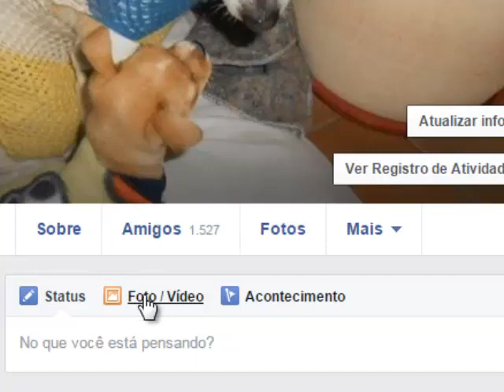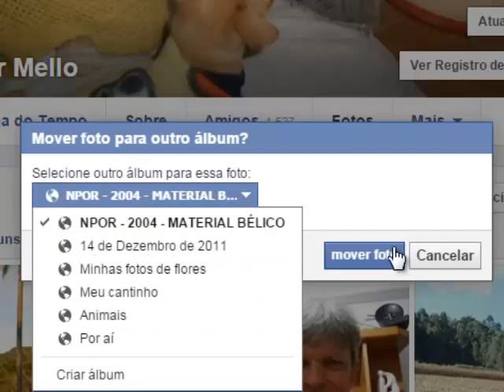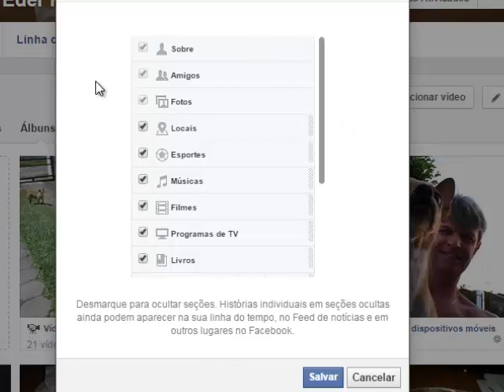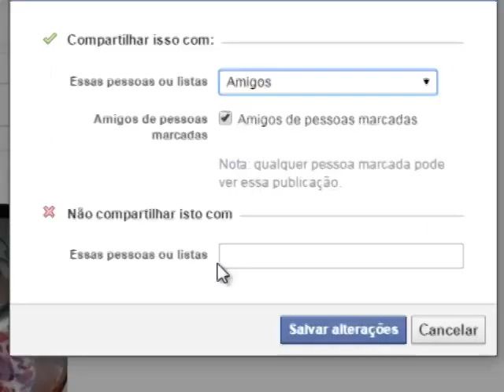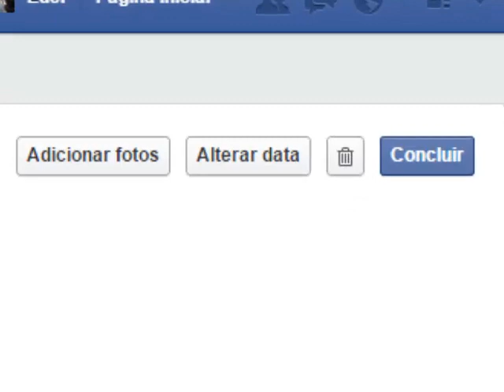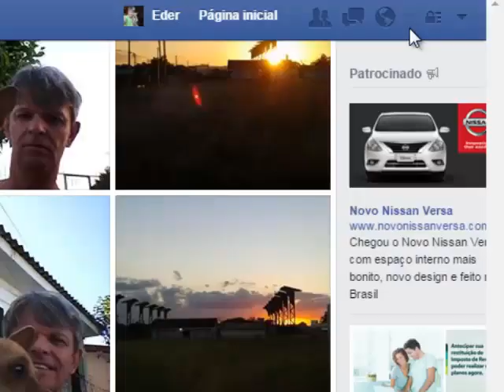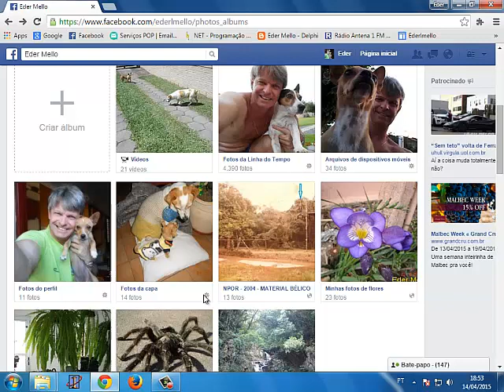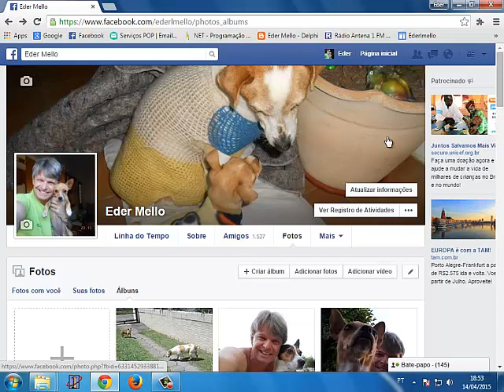Gerenciando fotos no Facebook